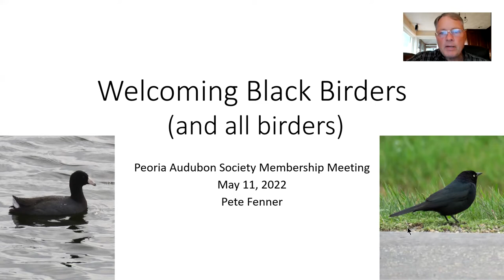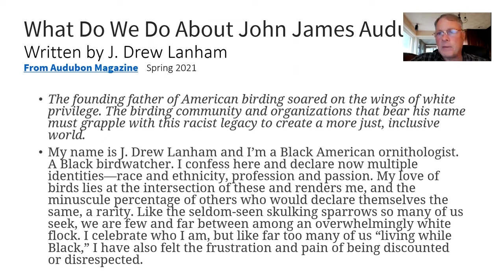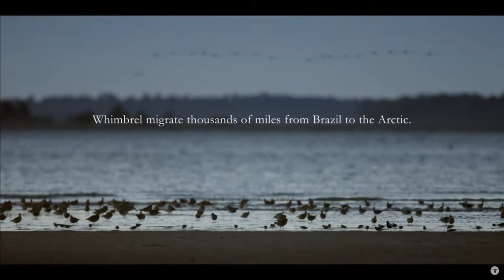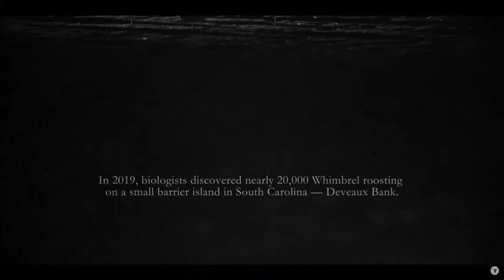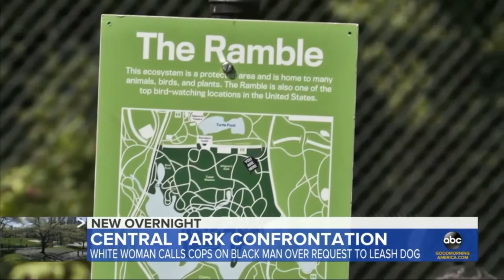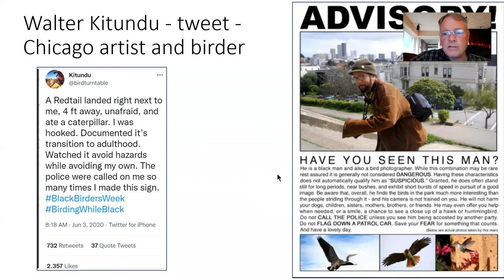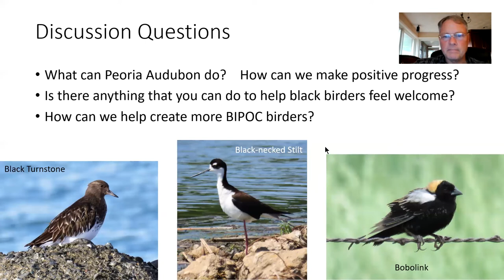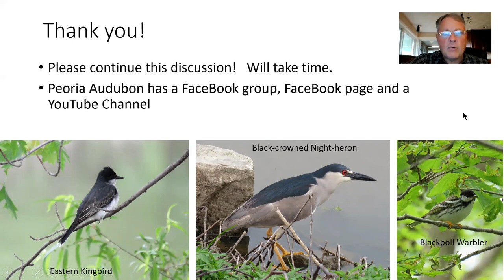Challenges, Stories, and Situations of Being a Birder of Color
Peoria Audubon Society hosted a special evening to discuss how we can be more inclusive with the activity of birding.  Recent events have shown that there are special challenges for Black birders and other birders of color.  It doesn't seem right that some people can't enjoy this hobby fully.

During the virtual meeting, we refreshed our memories on the events that have led us to this topic. We discuss the challenges faced by non-white birders, and show a few short videos of people who are on the front lines of this issue.  Finally, we asked for ideas on how we, all birders and Audubon members, can make positive progress.

Our overall goal for the recording of this virtual meeting, and posting it to our YouTube Channel, is to increase awareness within the public while promoting inclusivity among all of us.